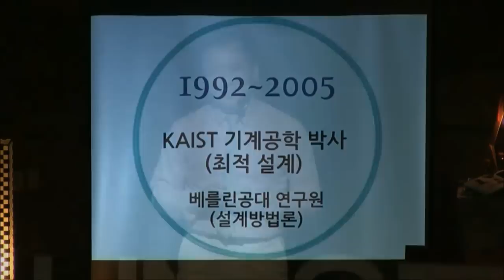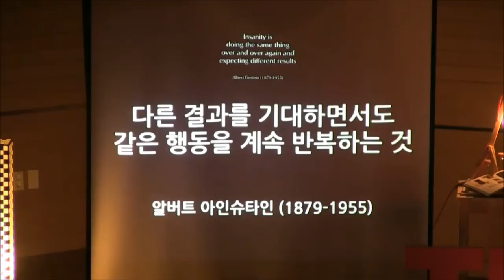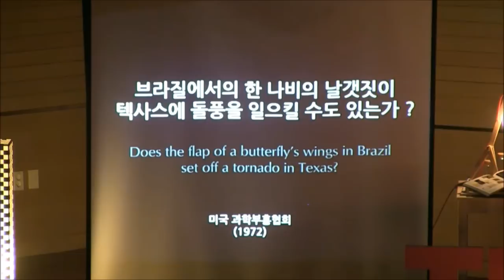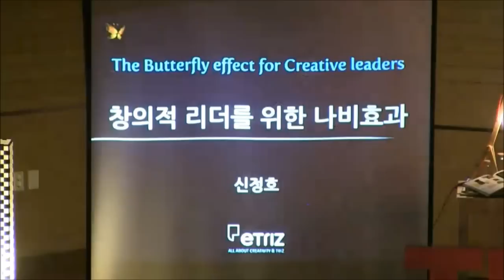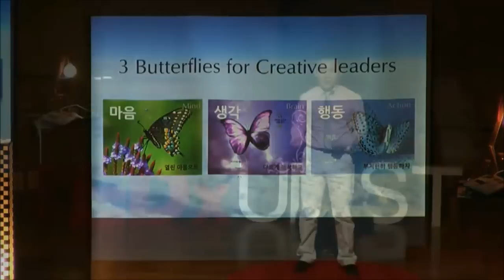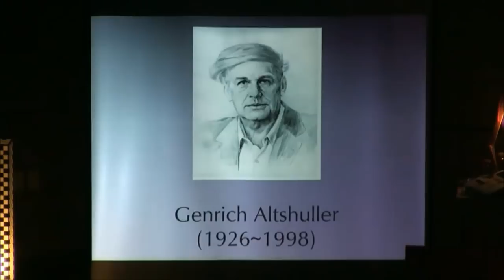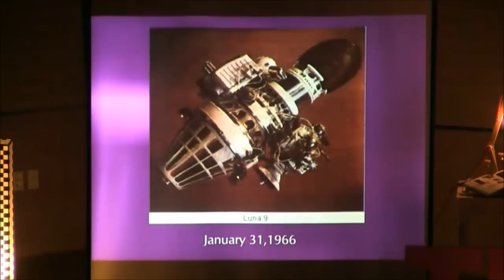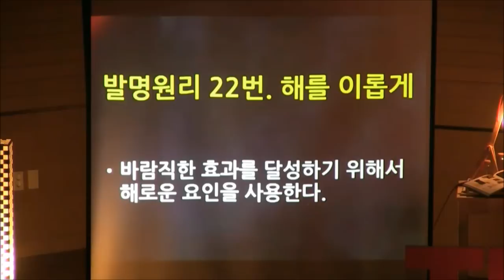There will be a formula in creative idea: Jeongho Shin at TEDxUNIST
KAIST에서 기계공학 박사학위를 취득하였으나 일반 연구원으로서 컨설팅 경력은 전무하던 그는 2005년 창의적 문제 해결 시스템인 TRIZ를 처음 접하였다. 그 후 LG전자 생산기술원 TRIZ 팀을 이끌며 TRIZ를 활용하여 기업의 문제점과 모순을 혁신적인 시각으로 바라보며 해결, 기업의 창조경영에 큰 도움을 주었다. 현재 eTRIZ CCO로 재직하며 구성원의 창의력이 기업의 경쟁력으로 이어지는 현대사회에서 TRIZ의 방법론과 가치를 강조하고 있다.